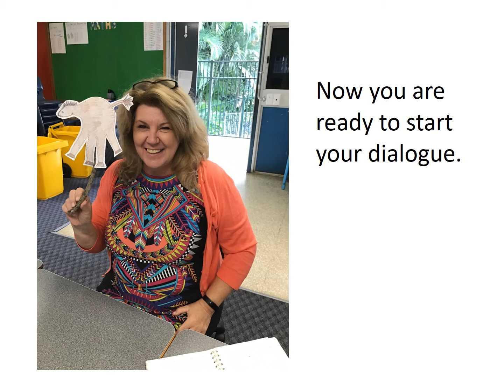How to make a warthog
Instructions on how to make a warthog puppet without paint